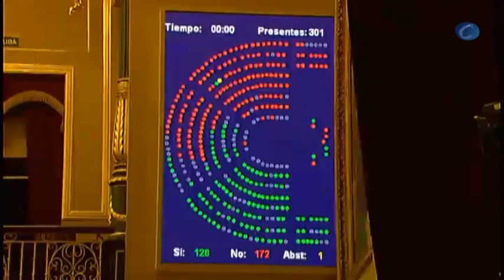Estampida en el Congreso: Los diputados abandonan el hemiclo a la carrera para irse de puente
Madrid, 31 octubre (CERES TV | AGENCIAS)

Tras la última votación en el Congreso del jueves, la de la reforma de las pensiones, los diputados protagonizaron una auténtica carrera para iniciar su pueste de Todos los Santos.

El Hemiciclo decicó dos segundos para votar y, antes de conocer el resultado, se inició una frenética actividad de los diputados que abandonaron sus escaños a toda prisa. Se lanzaban a la carrera porque tenían que coger un tren o un avión.